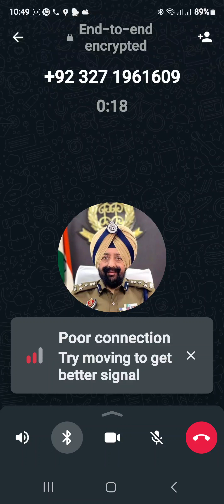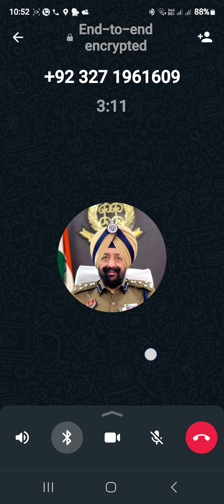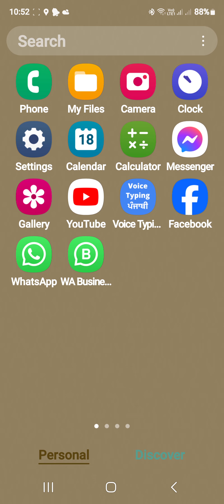ਕਿਸਾਨ ਆਗੂ ਨੂੰ ਲਾਇਆ ਫਰੋਡ ਕਰਨ ਵਾਲੇ ਬੰਦੇ ਨੇ ਫੋਨ